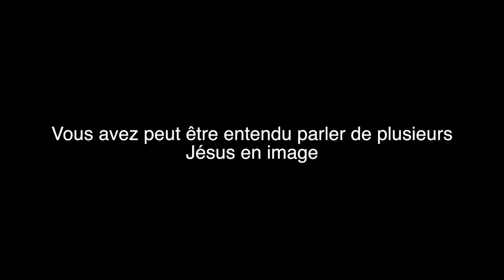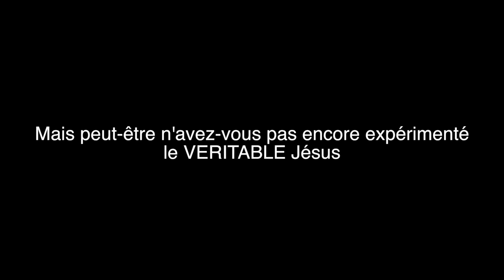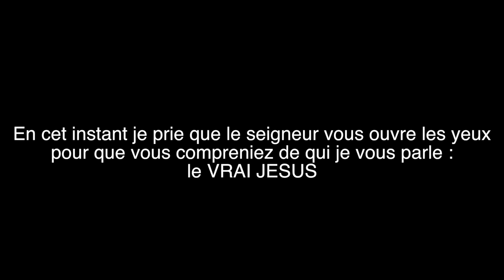PROPHÈTE JOEL KRASSO "Le saint esprit visite des malades et les guéris"